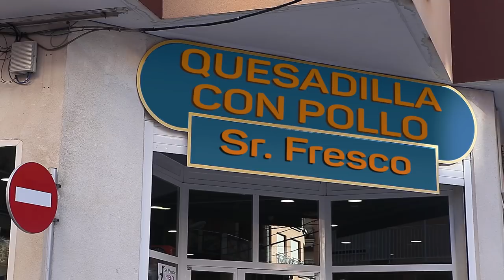Кесадилья с курицей на гриле. Мексиканская кухня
Понадобится:

Маринад:
Чеснок 4-6зуб
Масло оливковое 50мл
Лайм 1 шт
Перец черный 1 ч.л.
Соль

Кесадильи (или энчилады)
Лепешки (тортильи) 2шт
Куриные бёдра 4 шт
Сыр 300г
Чили перец 2шт
Сладкая кукуруза 1шт
Халапеньо 30г
Кинза 1 пуч.

Гуакамоле
Авокадо 1шт
Чеснок 1-2зуб
Лук шалот 1 шт
Помидор 1 шт
Лайм 1 шт

Произведение «Кесадилья с курицей на гриле. Мексиканская кухня» созданное автором по имени Дмитрий Fresco, публикуется на условиях лицензии «Attribution-NonCommercial-NoDerivs» («Атрибуция — Некоммерческое использование — Без производных произведений») 3.0 Непортированная.